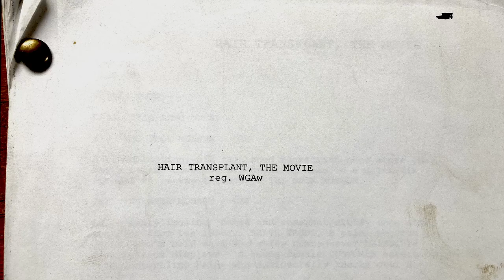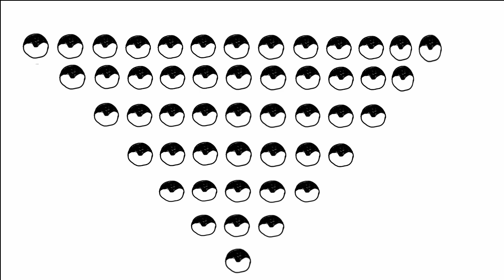Hair Transplant, the movie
A key scene from a sexploitation/horror comed I wrote & tried but failed to produce. Voices are actors who tried out for the roles.